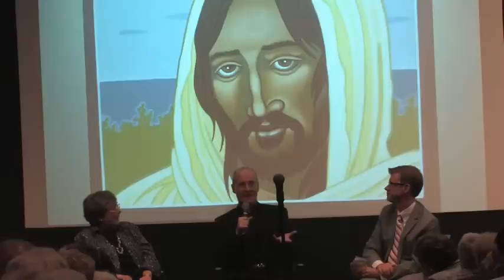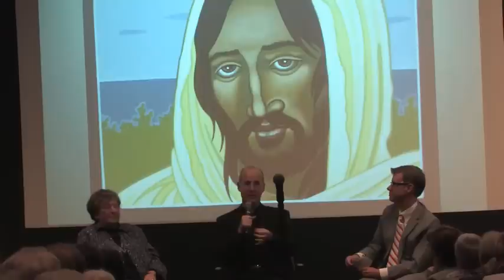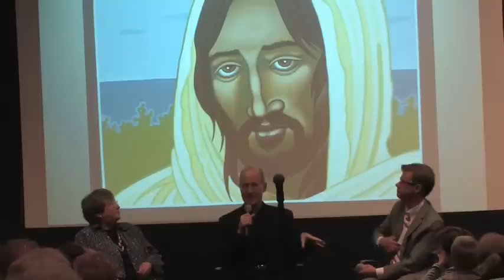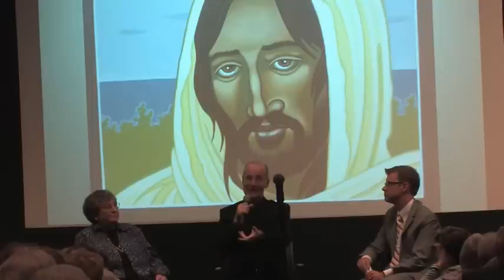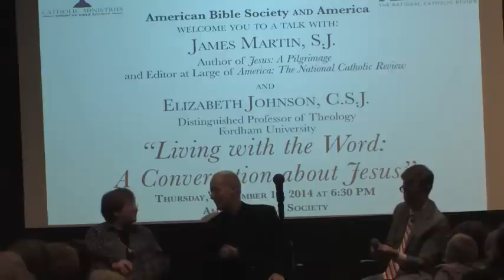Living with the Word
A Conversation about Jesus with Elizabeth Johnson, C.S.J., and James Martin, S.J.